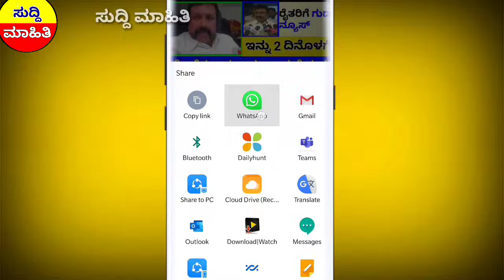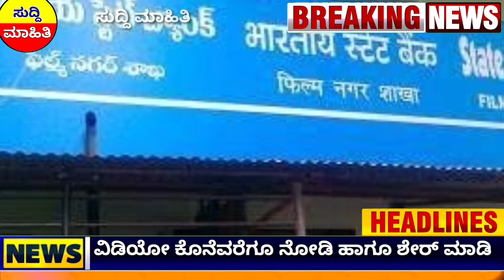ಹಲವಾರು ವರ್ಗದ ಸಾಲಮನ್ನಾ.! ರೈತರಿಗೆ,ಕಾರ್ಮಿಕರಿಗೆ,ಆಟೋ, ಟ್ಯಾಕ್ಸಿ,ಟ್ರಕ್, ಎಲ್ಲಾ ಸಾಲ, ಭರ್ಜರಿ